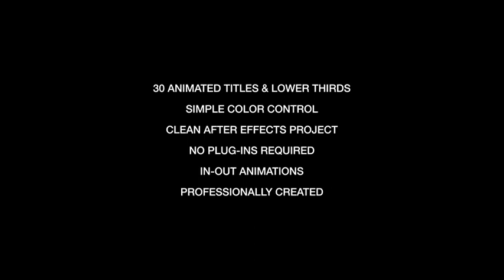Titles - After Effects Project Files - Videohive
30 Animated Titles & Lower Thirds
Fonts Included
Type Placeholders
Logo Placeholder
Eye Catching
Recognizable
Fast Rendering
Unlimited colors
No Plugins Required
Free Updates
Fully Customizable
Compatible: CS5.5 through CC2017
Custom Size
100% After Effects